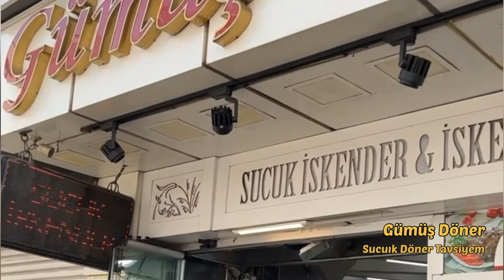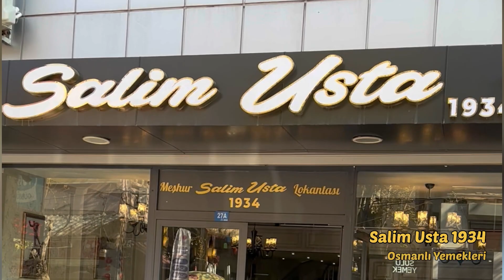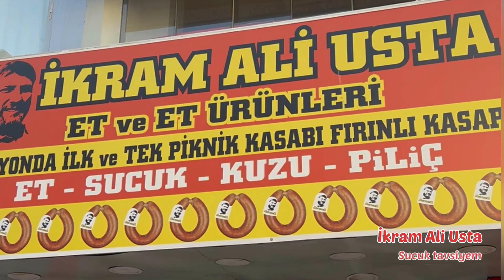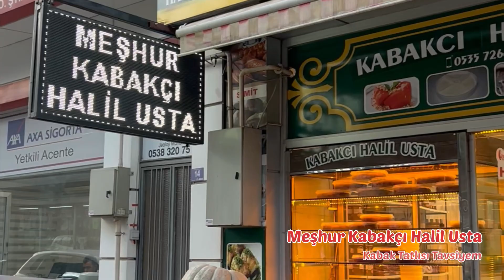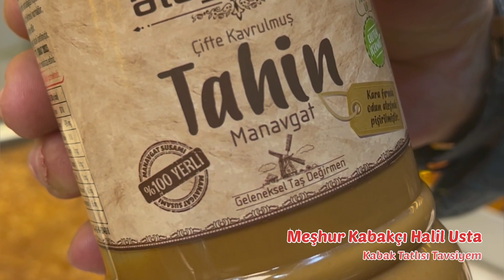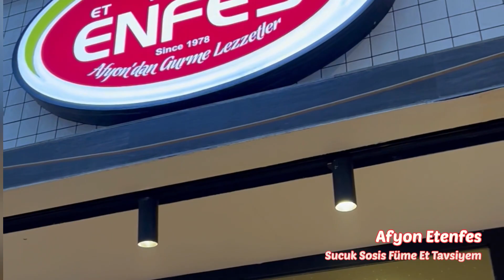AFYONKARAHİSAR 1 GÜNDE LEZZET TURU VE TAVSİYELERİM | YEMEKBEY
Merhaba ben Yemek Bey.
Yemek yapmayı değil yemek yemeyi sevenlerin sesi olmaya geldim!
Gurme olduğumu iddia etmiyorum ancak damak tadıma güveniyor ve sadece beğendiklerimi paylaşıyorum.
Bundan sonra her hafta gittiğim mekanlarda yediklerimi ve yorumlarımı sizlerle paylaşıyor olacağım.